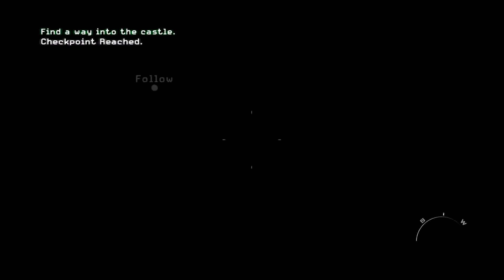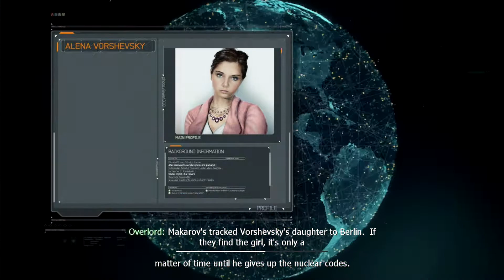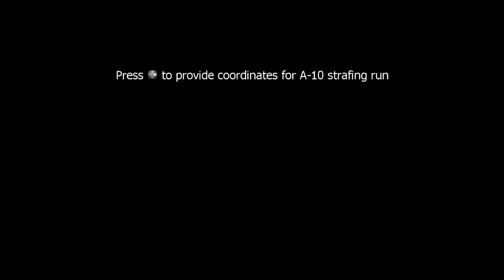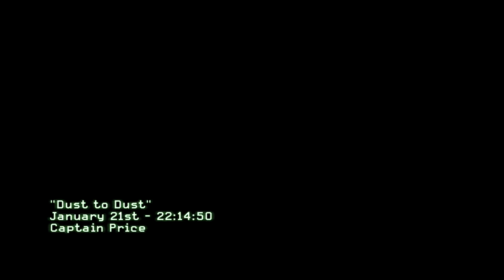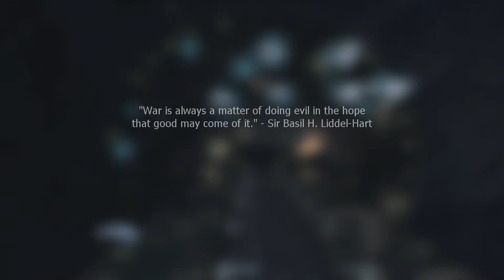Call Of Duty Modern Warfare 3 Let's Play Part 3 Act 3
playing the campaign of  call of duty modern warfare 3 this is part 3
no commentary

p.s sorry for the late upload